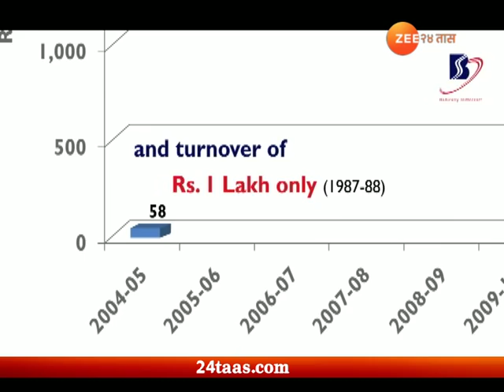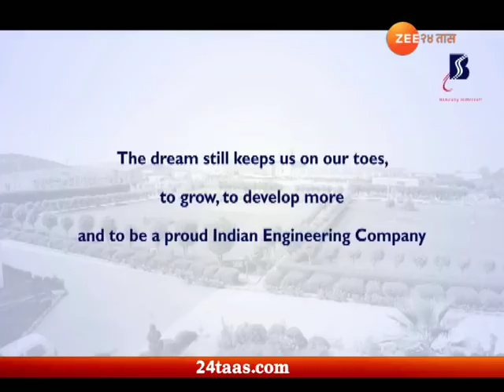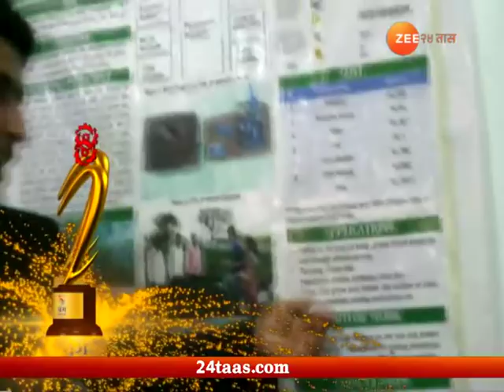यंग इनोव्हेटर अवॉर्डस 2018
Young Innovator Awards 2018 | 1 July 2018